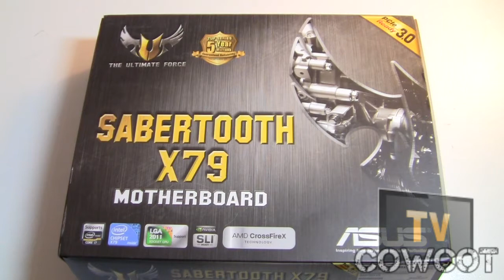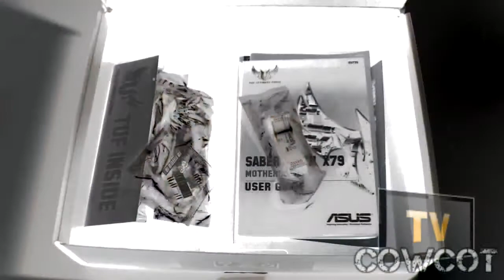[Cowcot TV] présentation CM Asus X79 Sabertooth